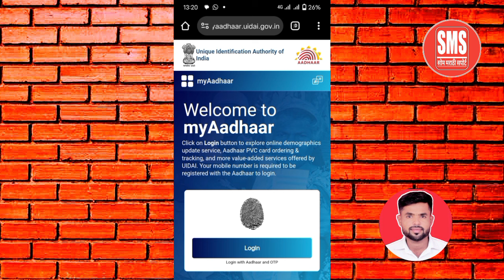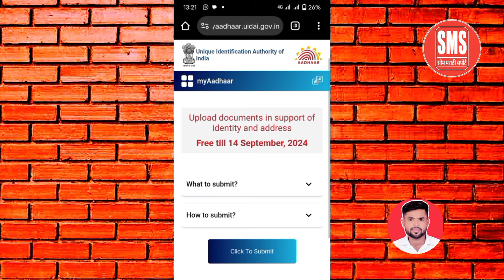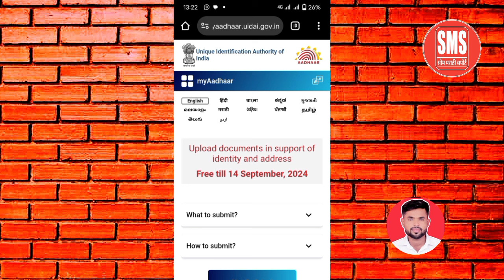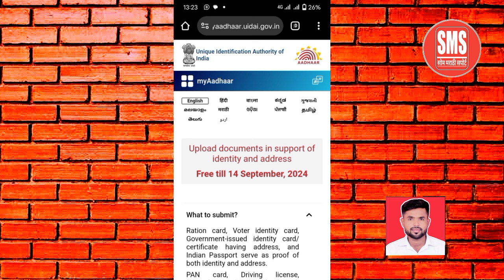Adhar card new update, आधार कार्ड असे करा अपडेट | adhar card documents update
○ अधिक माहितीसाठी व नवीन अपडेट्स मिळवण्यासाठी आमच्या व्हॉट्सॲप ग्रुप व टेलेग्राम ग्रुप ला जॉईन करा. 👇 Follow/Join👇

📲 my mobile
🎙️ my mic
🏮 my shooting ring light with tripod
🎙️ my mic for mobile
⌨️ my keyboard
📷 my pc web camera
🖨️ my printer
📠 my lamination machine

Video Topics
All Credit for Copyright material used in video goes to the respected owner. The information has been gathered from newspapers, social media, and some Government and official websites. So use this information at your own discretion. And there is no need to pay any kind of money for all this. Any Online Application Form filling Process included Dummy information not personal or private information. (○ Note: The information in the video above may change. The information in the video has been collected. However, readers should be reassured if they find any errors.)

I am Somnath Ubale Marathi YouTuber, and Owner/founder of Som Marathi Support. I am a B.com Graduate from BAMUA University. I Providing knowledge about Government schemes, Online Form filling, Education Related Videos, & Tech Video Tips/ Trikes In Marathi Language Every Day.